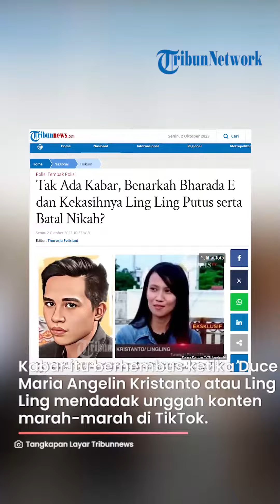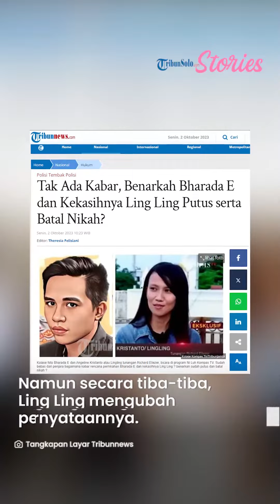Richard Eliezer alias Bharada E dan Kekasihnya Ling Ling Diisukan Putus Serta Batal Nikah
TRIBUNSOLO.COM - Richard Eliezer atau dikenal dengan Bharada E telah bebas dari penjara setelah menjalani masa hukumannya pasca terlibat kasus pembunuhan Brigadir J.

Kini muncul kabar bahwa Richard Eliezer tak lagi bersama dengan sang tunangan.

Kabar itu berhembus ketika Duce Maria Angelin Kristanto atau Ling Ling mendadak mengunggah konten marah-marah di TikTok.

Ling Ling meluapkan emosi saat dirinya live TikTok.

Kemarahannya itu seakan emosi yang telah dipendamnya selama satu tahun belakangan.

Ternyata puncak kekesalan Ling Ling berasal dari orang terdekat.

Lingling mengaku belum putus namun perkataannya cukup mencurigakan.

"Ternyata udah enggak sama Icad lagi? masih kok, karena Icad minta bertahan. Bukan aku yang nahan buat enggak putus, tapi Icad," kata Ling Ling dalam live TikTok, Jumat (29/9/2023).

Sambil berkelakar, Ling Ling pun sebenarnya ingin putus dari Richard.

Namun secara tiba-tiba, Ling Ling mengubah pernyataannya.

"Aku sih mau putus juga. Enggak, enggak, aku enggak mau putus. Enggak ada yang mau putus," akui Ling Ling.

Ditegaskan Ling Ling, yang ngotot mempertahankan hubungan mereka adalah Richard sendiri.

Bharada E lah yang meminta Ling Ling agar tidak putus darinya.

Kendati demikian, Ling Ling masih belum bisa menjawab pertanyaan soal pernikahan.

Artikel ini telah tayang di Tribunnews.com dengan judul Tak Ada Kabar, Benarkah Bharada E dan Kekasihnya Ling Ling Putus serta Batal Nikah?